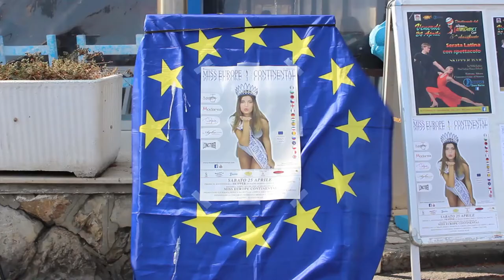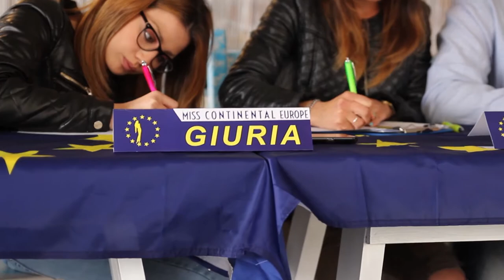Backstage Diano Marina Miss Europe Continental 2015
Riprese Video LUCA GROSSI BIANCHI